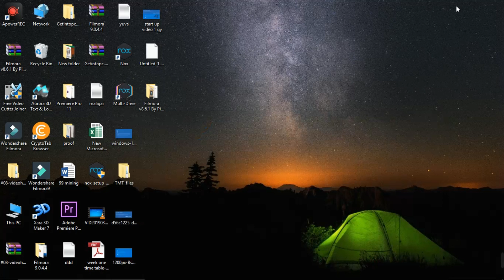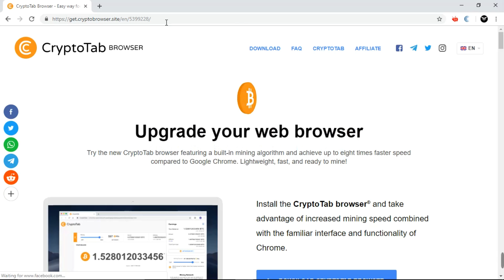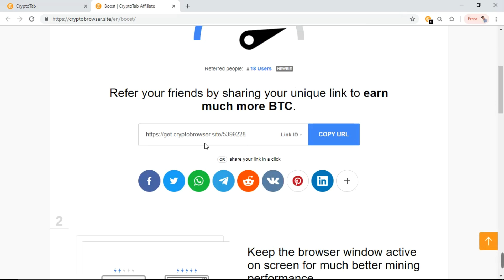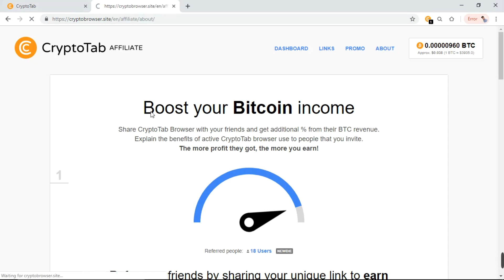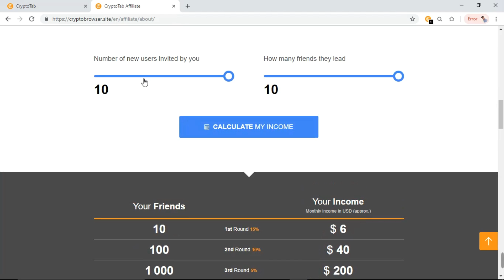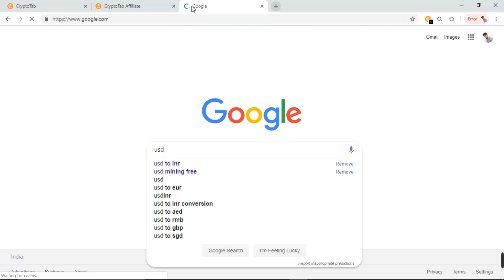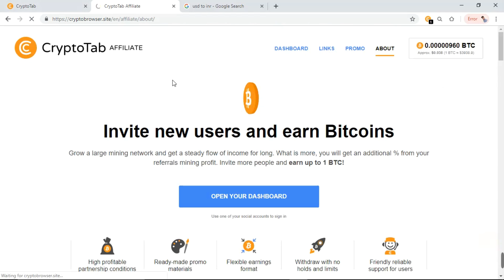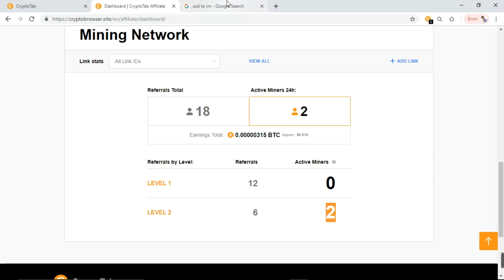Cryptotab Browser பயன்படுத்துவது எப்படி...முழு விவரமும் உள்ளே...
cryptotab browser install and refer your friends earn income of usd...

If Any Tech Videos comment me friends...